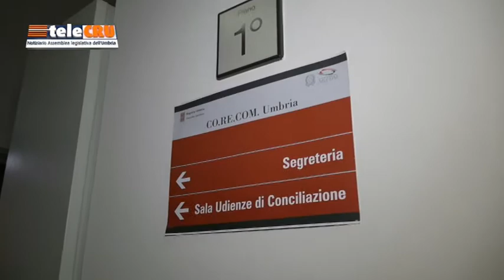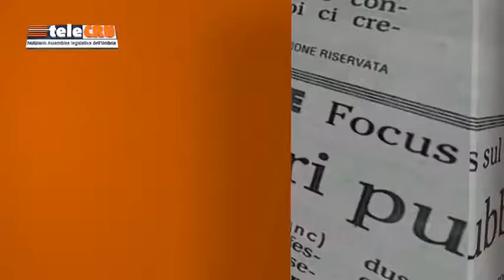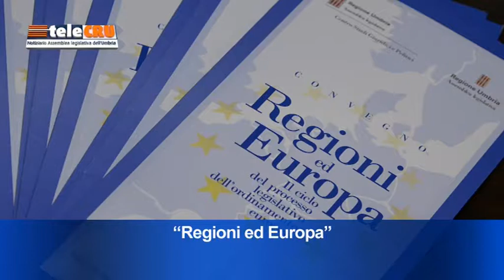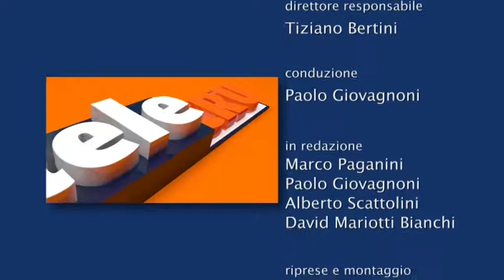TeleCRU n.428 del 5 luglio 2018